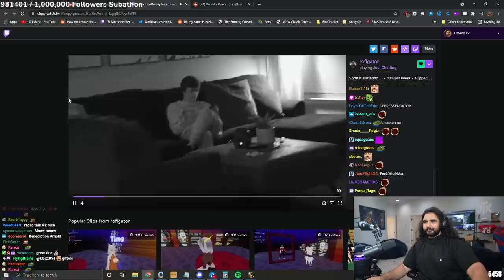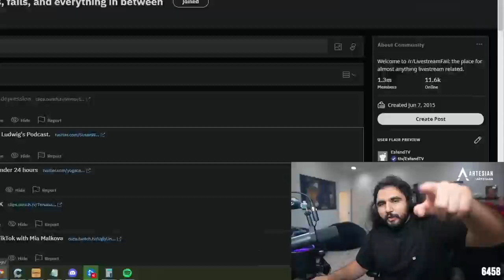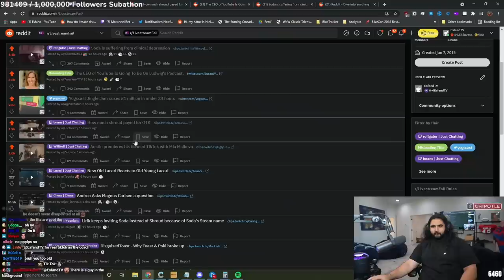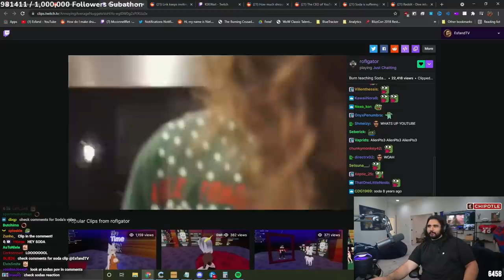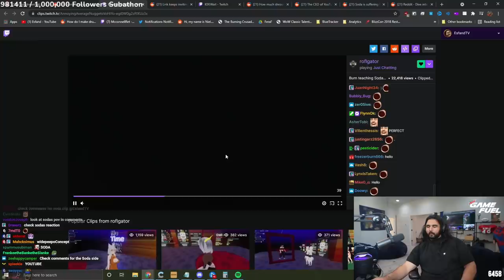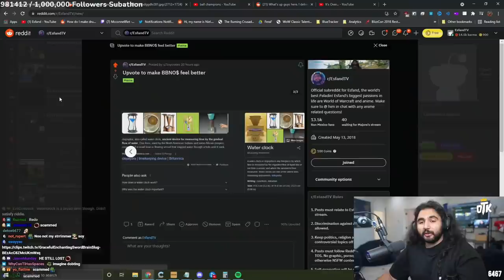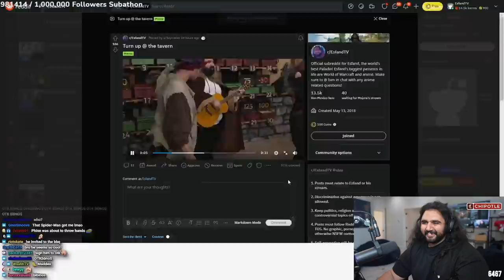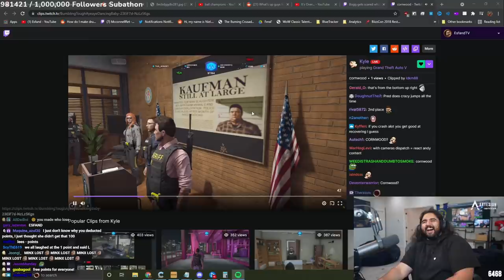Sodapoppin's DEPRESSION Cracks Esfand Up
Reddit Recap: Sodapoppin's DEPRESSION Cracks Esfand Up